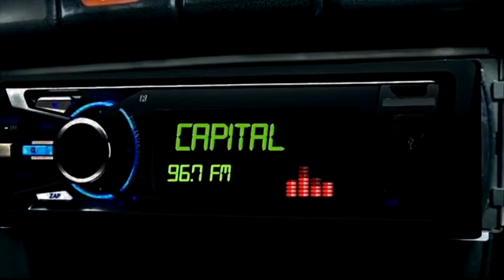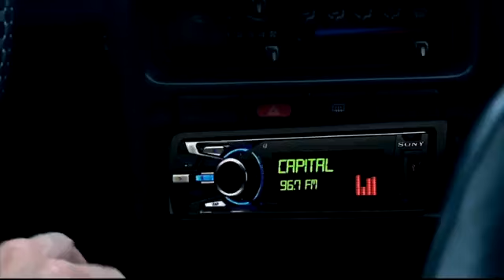Entrevista al Vicemnistro de MYPE e Industria - Radio Capital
Entrevista al Vicemnistro de MYPE e Industria, Juan Carlos Mathews, sobre las perspectivas del sector MYPE
Programa Tu Negocio, Tu Marca. Sábado 14 de enero de 2017
Radio Capital